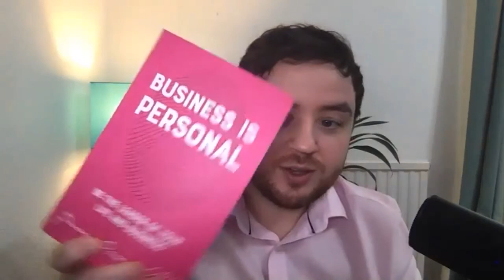Quick Win CEO - #14 How to make technology personal - With Penny Power OBE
First Imagine going through this pandemic without the internet. It’s like a story from a dystopian movie. But we do have the internet and it’s enabled you to talk to your family and see their faces, order food straight to your door or work collaboratively with your work colleagues. We’re in a world where the internet has brought people together through tribes but also created echo chambers. Penny gives us a glimpse into the rise and fall of a tech business and how she desperately tried to cling on to her belief that business should be personal. Penny never let go of this belief and has now authored a book, Business is Personal. We also talk about how technology has been used in a cold unfriendly way and that it doesn’t have to be that way.
So here we go, Penny Power.

I'm Chris O'Hare your Quick Win CEO, as a CEO I've run businesses, founded startups, consultant for others and even won awards. But in this show we'll be talking to entrepreneurs and experts to help you understand key concepts for your business along with 3 quick wins that you can take away and apply to your business today. Every week we'll be finding out about the entrepreneur themselves and diving into a different but important topic.

You can tell Penny has prevailed from some bumps in the road, it’s a great story. What did you think of Penny’s Quick Wins.

Quick Win Number 1, Invest your time into finding about your values, how you take care of yourself and understanding your character. Write down a list of things or people that make you feel happy or unhappy, motivated or stressed. Have the courage to embrace change.

Quick Win Number 2, Start noticing your happy moments throughout your day.

Quick Win Number 3, Surround yourself with a small community where you never have to pretend, either find one or build one.

But what was your favourite bit of this show? Well you can tell me on clubhouse because we’ve created a room for you Quick Winners. So make sure you give me a clubhouse follow to know when I’m live! But you can also tell me on Linkedin, Facebook, Twitter, Instagram, TikTok or youtube where you can find me with @haredigital. Remember there are several other podcasts available to listen to which you can find on Apple Podcasts, Spotify and YouTube.

But Until Next time, I’m your Quick Win CEO.
Signing out.